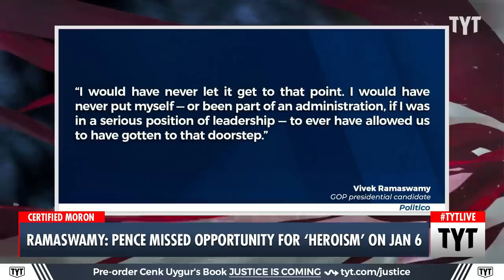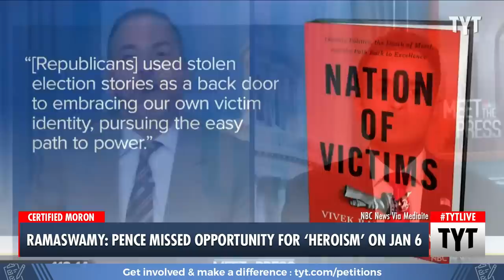Ramaswamy RIPS Pence For Actions On January 6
NBC’s Chuck Todd asked Republican presidential candidate Vivek Ramaswamy about his discrepancy between his views now about the validity of the 2020 election and his book. Cenk Uygur and Ana Kasparian discuss on The Young Turks.

"The 17-minute interview between NBC’s Chuck Todd and Republican presidential candidate Vivek Ramaswamy turned into a major melee when the latter criticized Mike Pence for certifying the 2020 election results on Jan. 6.

Ramaswamy took questions on Meet the Press about yesterday’s racially-motivated shooting in Florida, plus Ramaswamy’s constant Donald Trump sycophancy throughout his campaign. Todd noted that, during last week’s GOP debate, Ramaswamy never answered whether he thought the former vice president did “the right thing” by defying Trump and certifying his election loss on the day the ex-president’s supporters violently laid siege to Congress."

230828__TA04VivekJan6